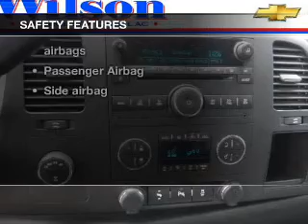2013 Chevrolet Silverado 1500 - Stillwater OK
Year: 2013
Make: Chevrolet
Model: Silverado 1500
Trim: LT
Engine: 5.3 liter 8 cylinder 16 valve
Transmission: Automatic
Color: Summit White
Mileage: 150
Address:
4850 W Sixth Ave
Stillwater, OK 74074